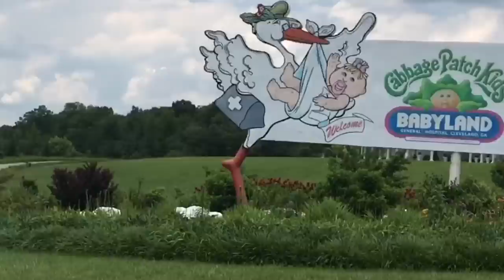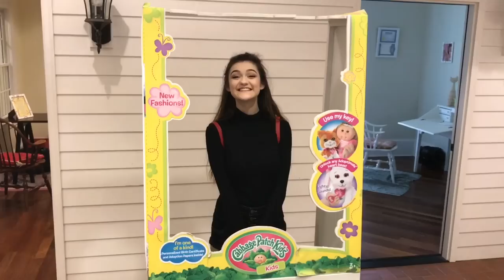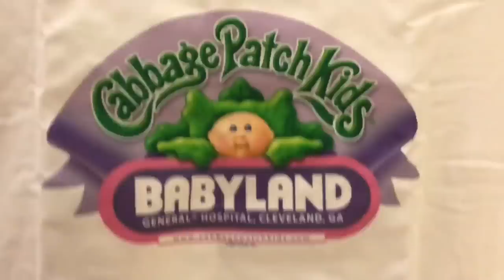Our Trip to Babyland General Hospital to Adopt an Original Cabbage Patch with Birth!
Our Last Video:

Masterpiece Galleries Sunday's Child Doll Walmart Haul and Possible Name Reveal

Middleton Newborn Baby Doll New Juice and Milk Bottles Bitty Baby Outfit Changing Joovy Car Seat

Toys R Us Shopping New Middleton Newborn Baby Doll and Berenguer Lots to Love and Sand Slime

Baby Doll Swap with Aloha Baby Alive Paradise Galleries Sara Safari

My New Target Honestly Cute My Sweet Baby Doll Unboxing and Changing

JCToys La Newborn by Berenguer Changing Video and Name Change

Unboxing my New Masterpiece Doll Sunday's Child with Strawberry Blond Hair and Brown Eyes

What I Pack in my Berenguer La Newborn Baby Doll's Diaper Bag and Changing

La Newborn Berenguer Baby Doll Newborn Bath Set Unboxing

Vintage Pouty Patty Second Generation Baby Doll

Corolle 20 inch Baby Doll Details And Changing

My New Cabbage Patch Kid Doll that Zoe got me for Christmas!

Water Babies Doll Feeding and Changing Routine

Paradise Galleries Baby Doll Changing into Christmas Sleeper

Bonnie Brown Twin A Kit Reborn Baby Doll Changing into Christmas Sleeper Bottle Feeding

Cabbage Patch Kids Doll Kitty Adoptimals Rescue Pet

Paradise Galleries Dolls Changing Halloween Costumes with Nischi and Sweet Berry Baby

Baby Annabell Doll Diaper Changing Bag Box Opening from Toys R Us